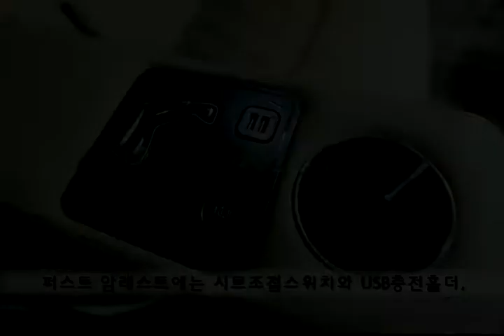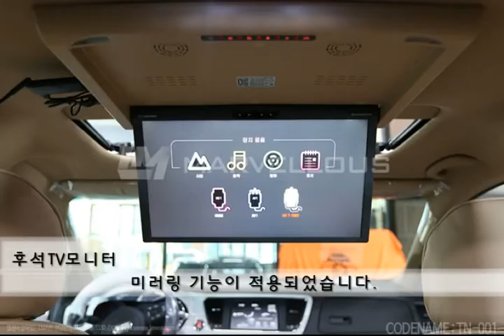시트타입[with.LM시트]